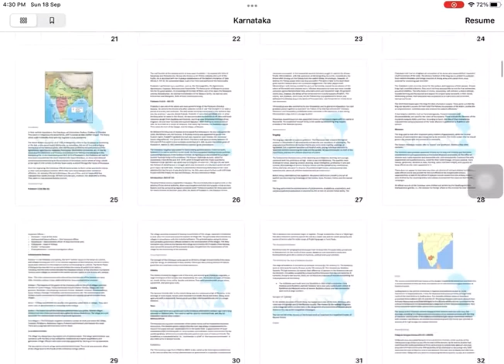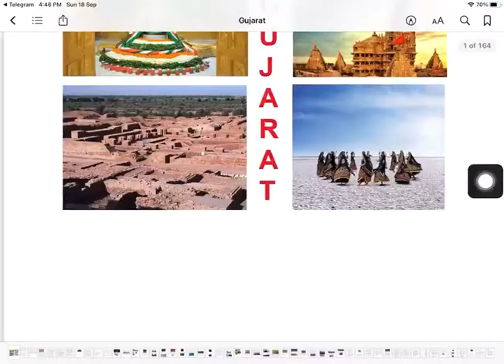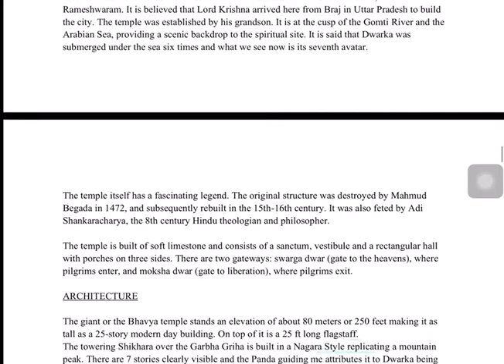UPSC Mains 2022 GS1 - Q1 Social life depicted by temples